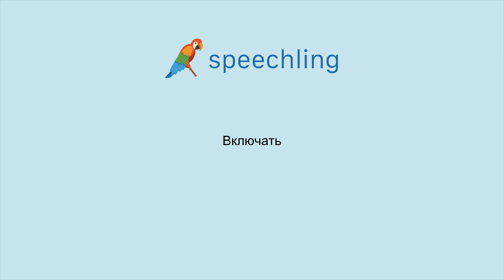러시아어로 "수반하다" 말하는 법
남자 목소리 :
Включать

여성 목소리 :
Включать

남성 음성 번역 :
수반하다

여성 음성 번역 :
수반하다